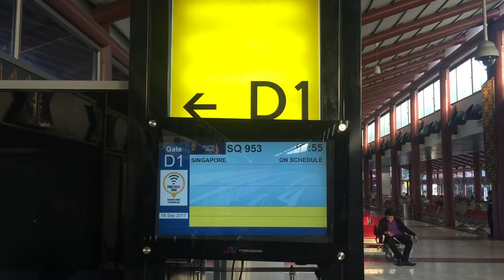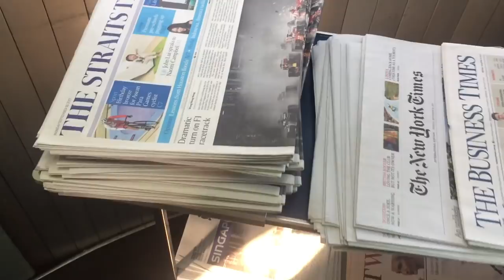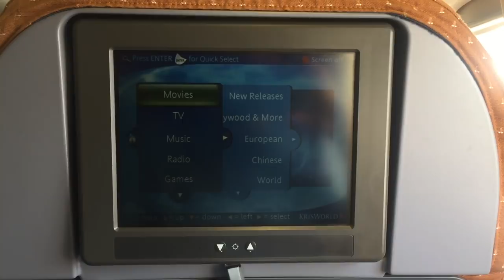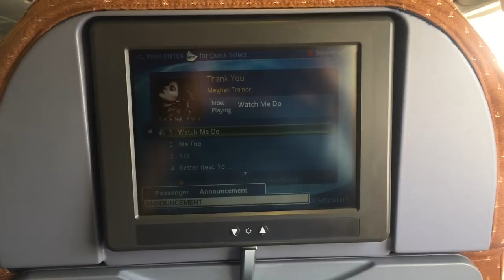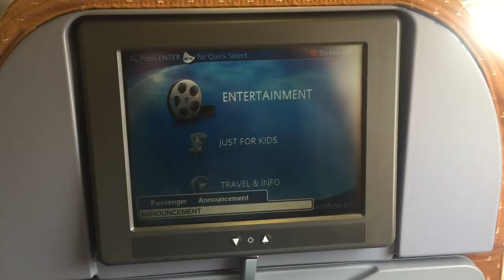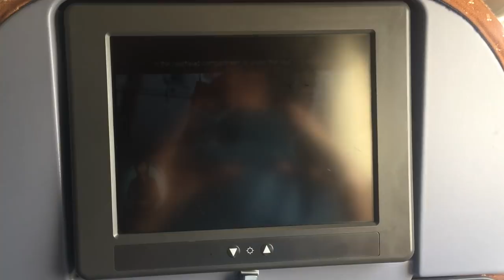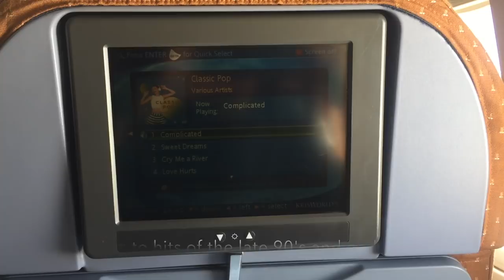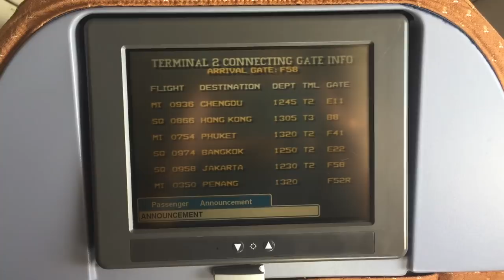🇮🇩🇸🇬 Singapore Airlines Delayed Flight Experience: SQ953 Jakarta → Singapore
A delayed flight experience onboard Singapore Airlines from Jakarta to Singapore.

The flight was delayed due to late arrival of the aircraft engineer. The aircraft engineer needs to sign papers as part of the departure preparation which resulted us taking-off by 1 hour late. Despite the delayed take-off, we landed in Singapore reducing to 28 minutes late. It was indeed a great flight showing how the flight manages to reduce the delayed time inflight!